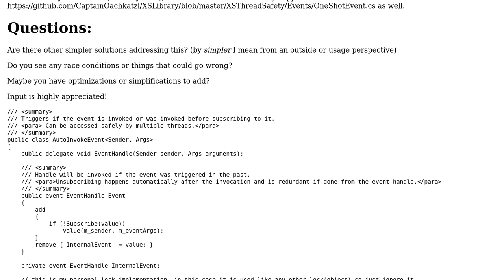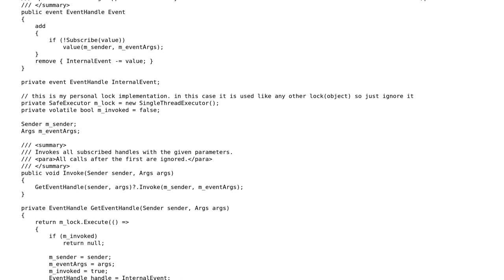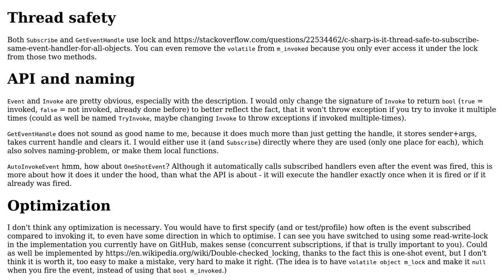Threadsafe oneshot-event which fires on subscription if the event was fired in the past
With thanks & praise to God, and with thanks to the many people who have made this project possible! You are responsible for your own actions.